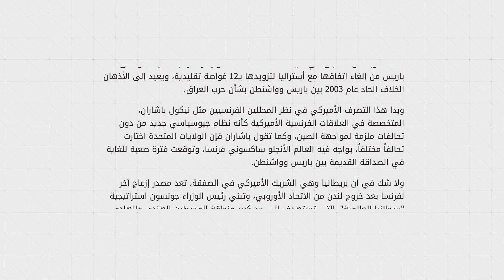باختصار … تعرف على أزمة الغواصات بين فرنسا وبريطانيا وأميركا وأستراليا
فرنسا تعتبر أنها في "أزمة" مع الولايات المتحدة وأستراليا، بعد أن ألغت كانبيرا صفقة غواصات بعدّة مليارات من الدولارات، ما أدى إلى استدعاء سفيريها من البلدين